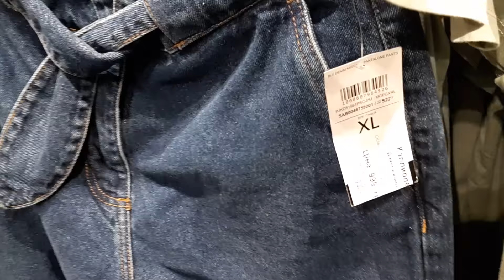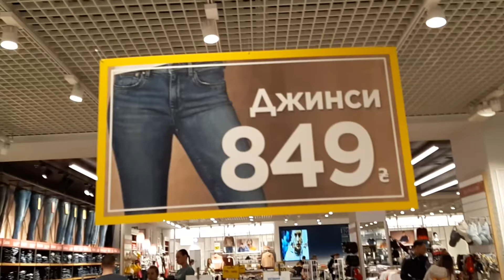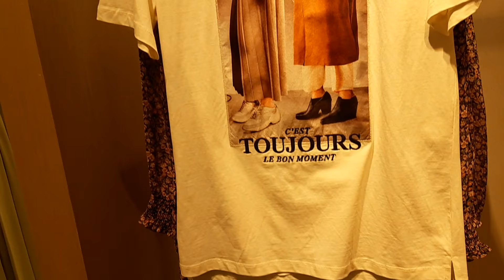МANGO, RESERVED TOP SHOP 👖 ДЖИНСЫ🧥КУРТКИ НА ВЕСНУ🌹 АКТУАЛЬНЫЕ МОДЕЛИ В РЕАЛЬНЫХ МАГАЗИНАХ, ЦЕНЫ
Лучшие джинсы в масмаркете) Посмотрим  вместе? Присоединяйтесь)